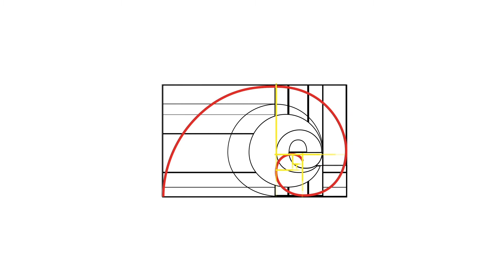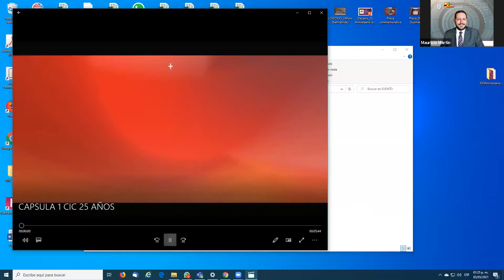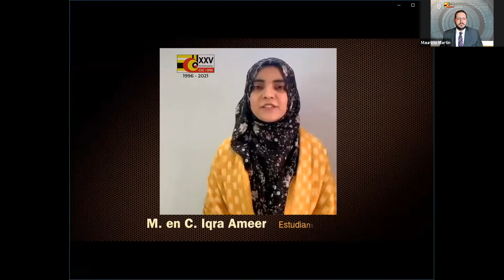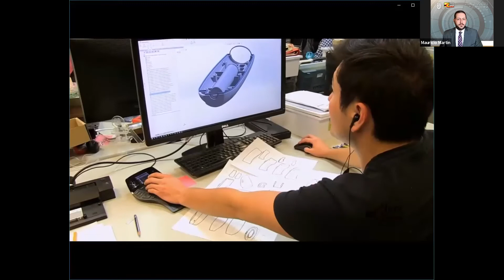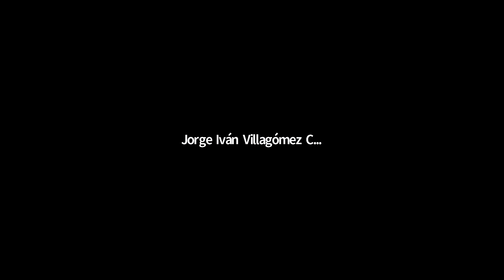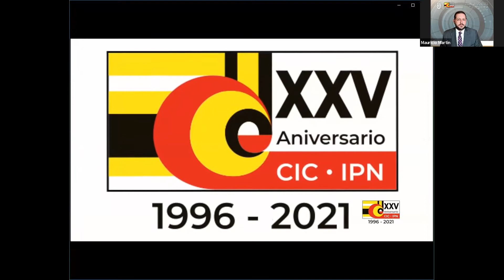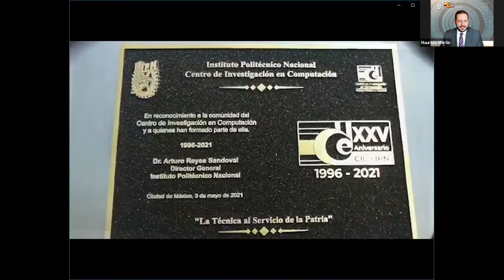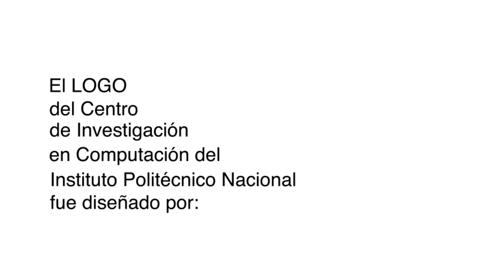CEREMONIA DE ANIVERSARIO CICXXV